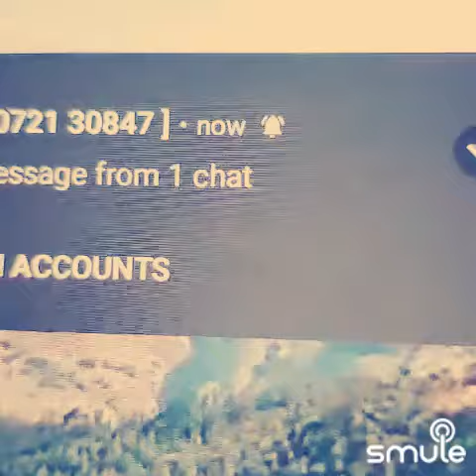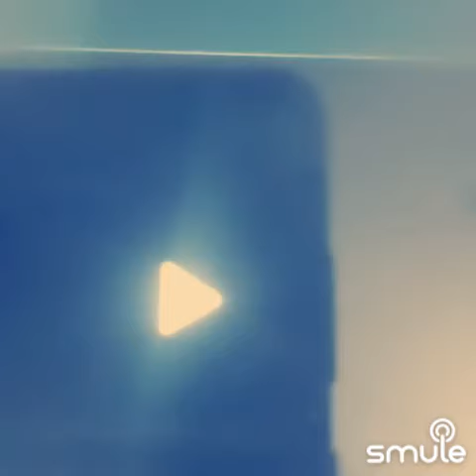புதிய வானம் புதிய பூமி எம் எஸ் விஸ்வநாதன் இசை - Dr Neelakandan